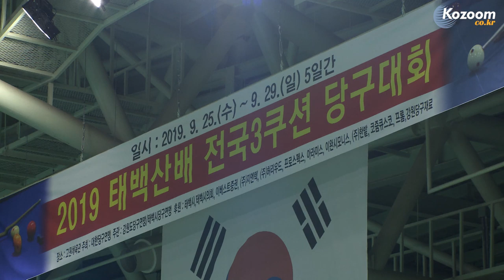[2019 태백산배 전국당구대회] 여자 준결승 김진아 vs 박지현 '점수 벌려봐야 소용없어!'